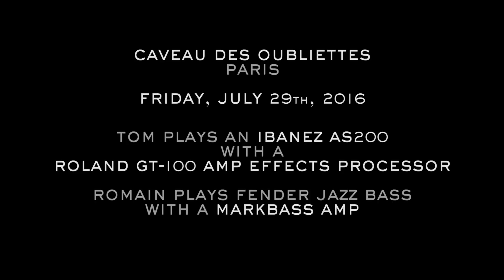Mood Swings (Mike Stern) by Tom Ibarra quartet - Caveau des Oubliettes - Paris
Tom Ibarra (guitar), Romain Labaye (bass), François Faure (keys), Archibald Ligonnière (drums). First time gig for Tom in Paris, at Caveau des Oubliettes.

Tom, 16yo, is an Ibanez & Roland endorsee (Ibanez AS200 Artstar Prestige & Boss GT-100) and uses Ernie Ball Hybrid Slinky Electric Strings 9 Gauge
Romain is a Markbass endorsee and plays a vintage Fender jazz bass fretless

Recorded, mixed, filmed & edited by Jean-François Mousseau

"Mood Swings" composed by the jazz fusion guitarist Mike Stern and released in 1986 on his second studio album "Upside Downside" (Atlantic Records). With Jaco Pastorius (bass), Bob Berg (sax), Steve Jordan (drums).